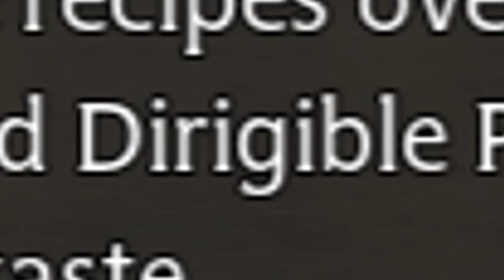I Got Expelled In Hogwarts Legacy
CHAOS

PSN: Visualocity
Xbox: Visualocity
Steam: Visual or Fr Code: 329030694

Hogwarts Legacy is an open-world action RPG set in the world first
introduced in the Harry Potter books. Embark on a journey through familiar and new locations as you explore and discover magical beasts, customize your character and craft potions, master spell casting, upgrade talents and become the wizard you want to be.